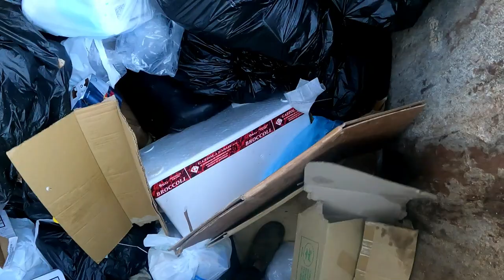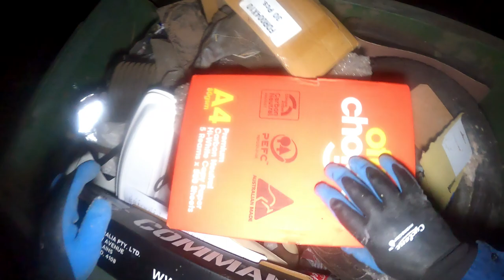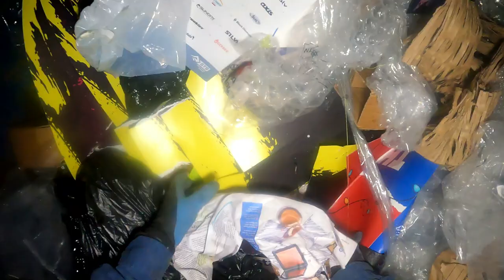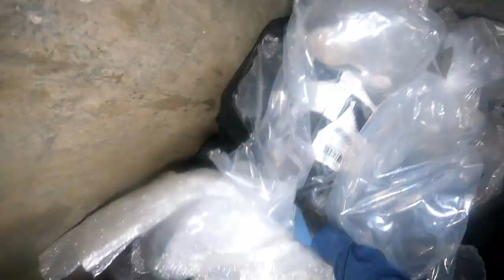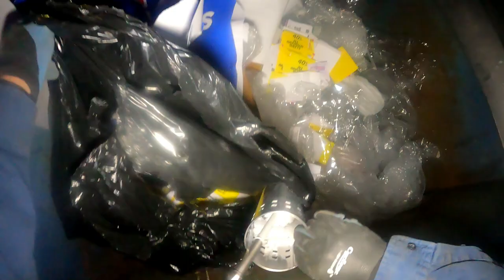Dumpster Diving Scrap Is Scrap!